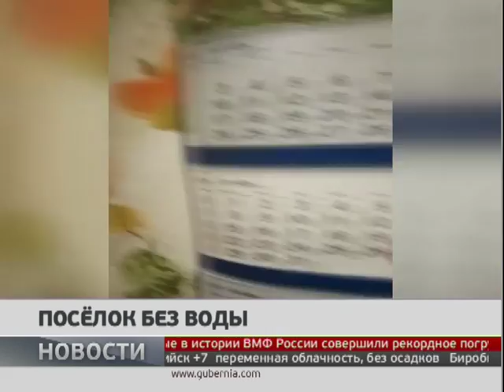Поселок без воды. Новости 30/10/2018 GuberniaTV